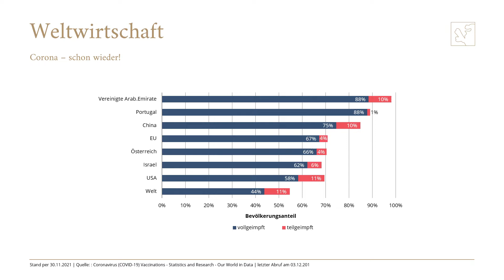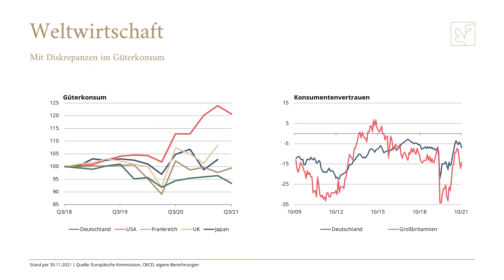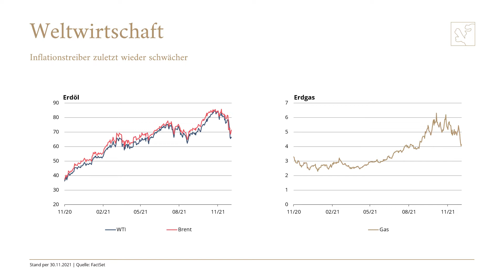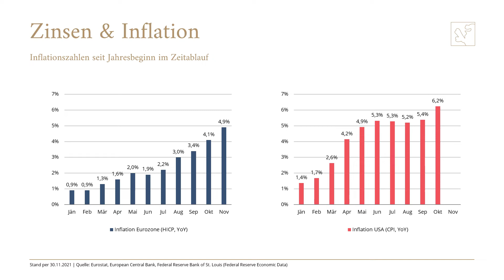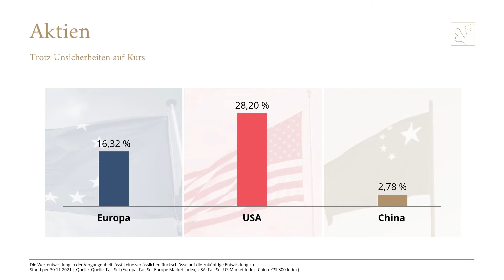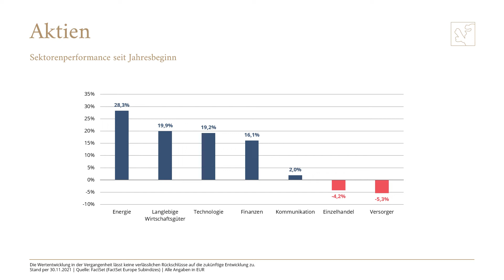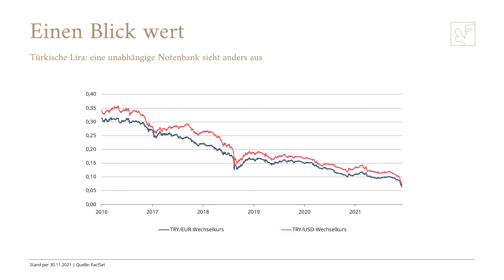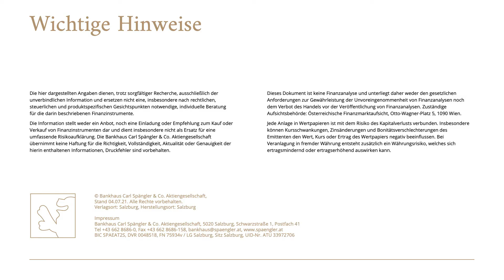Kapitalmarktupdate Dezember 2021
Markus Dürnberger, Bereichsleiter Asset Management im Bankhaus Spängler, analysiert im aktuellen Kapitalmarktupdate die gesamtwirtschaftliche Entwicklung und wirft einen Blick auf die Kapitalmärkte:

Welche wirtschaftlichen Auswirkungen hat die neuen Virusvariante Omikron?
Wie entwickeln sich mögliche Inflationstreiber?
Warum kehrt die Volatilität an die Aktienmärkte zurück?
Einen Blick wert: Was sind die Gründe der Talfahrt der türkischen Lira?